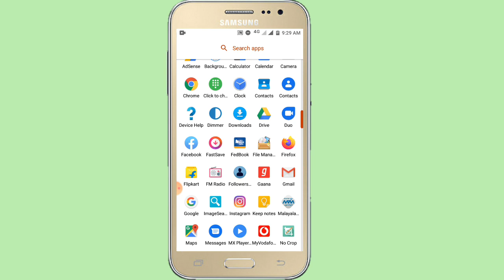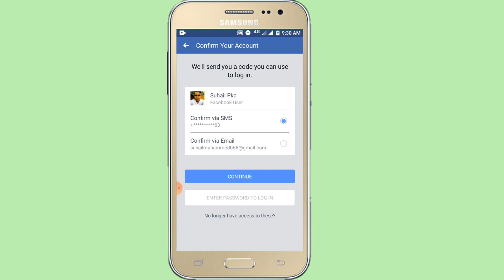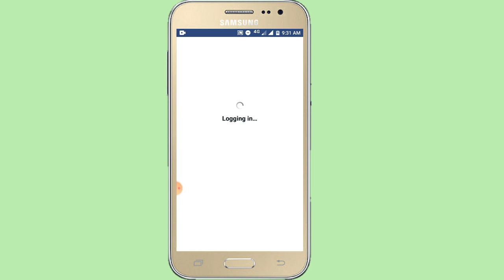how to recover forgot facebook password/ malayalam/ MPs tech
facebook password മറന്നാൽ അത് എങ്ങനെ reset ചെയ്യാം...

recover fb password
I forget facebook password